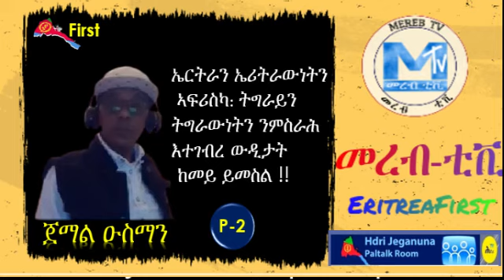ኤርትራን ኤሪትራውነትን ኣፍሪስካ: ትግራይን ትግራውነትን ንምስራሕ እተገብረ ውዲታት ከመይ ይመስል